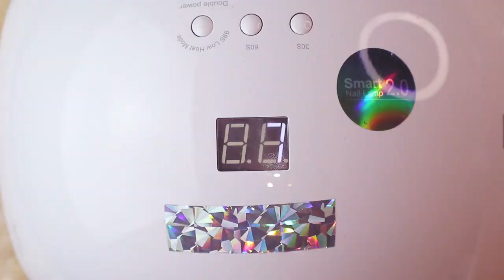Eine Seifenschale im 🌿 Dschungel-Design aus Polymer Clay (zB Fimo) selbermachen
🇬🇧 English translation in the subtitle

Ich finde die Seifenschalen die es momentan am Markt gibt einfach viel zu langweilig, also bin ich auf die Idee gekommen, einfach selber welche zu machen. Ich hoffe ihr habt viel Freude am Nachbasteln und wer kein UV-Resin verwenden möchte, kann stattdessen 3D-Klarlack verwenden (zB von Sakura Hobby Craft - meine persönliche Meinung, unbezahlte Werbung).